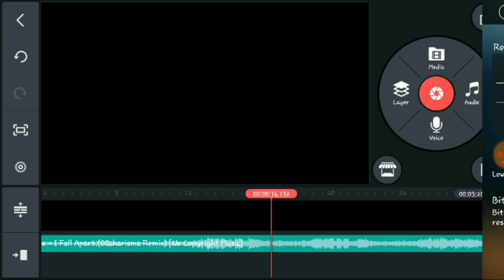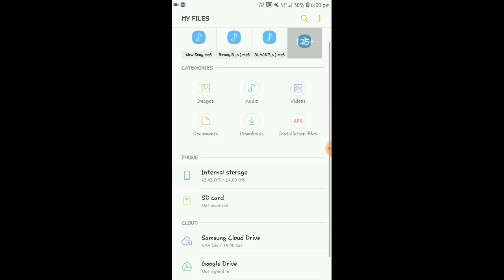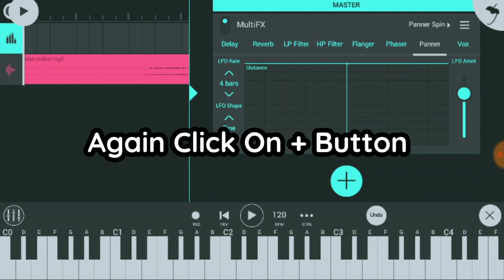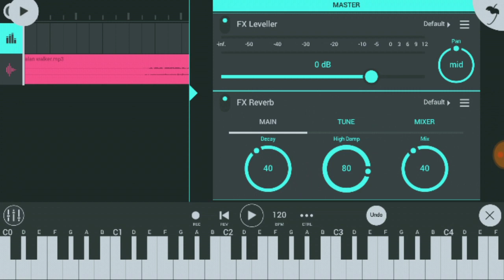I Am Making 8D Audio's In Fl Studio Mobile In 2 Minutes Like,8D TUNES, 8D SOUNDS